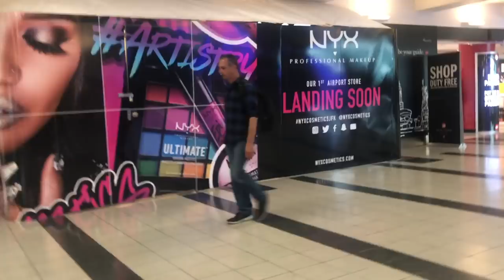Je surprends ma famille en rentrant en Belgique ! 🇧🇪| Harmony Lu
Je viens de passer 15 jours en Belgique, et mon retour était une surprise pour quelques personnes de ma famille, alors j'ai voulu immortaliser le moment où elles m'ont vues ! 😆

RESTONS CONNECTÉS !